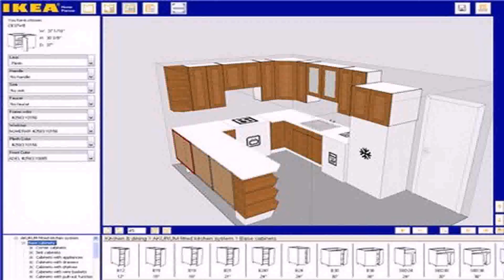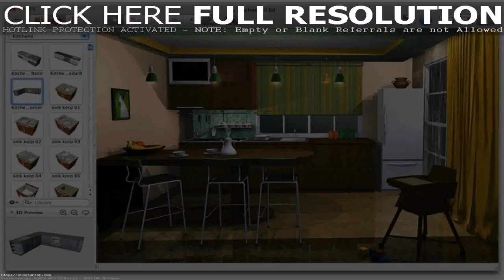Buy Car NY 5% DP